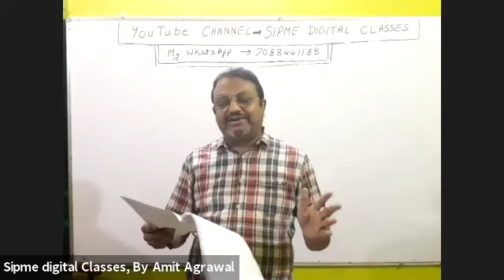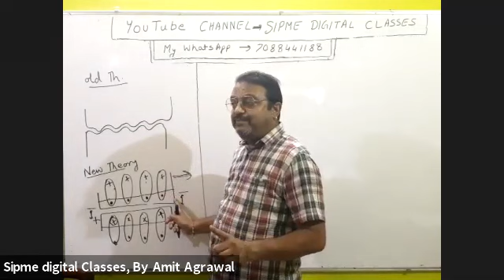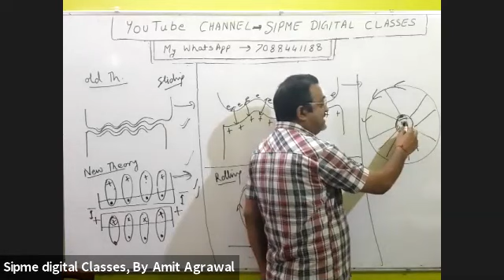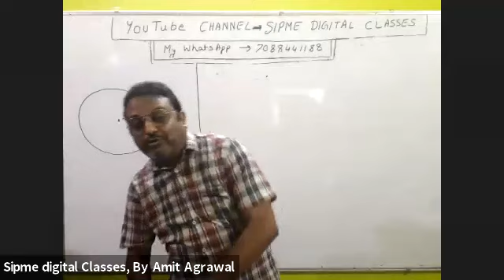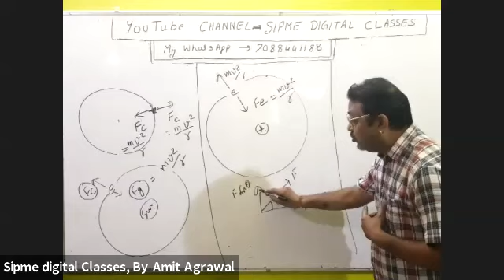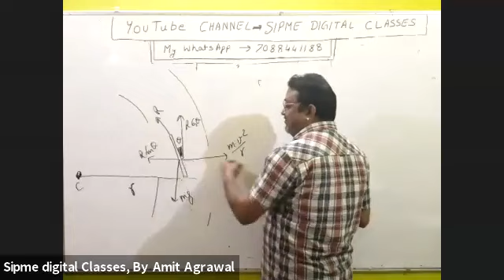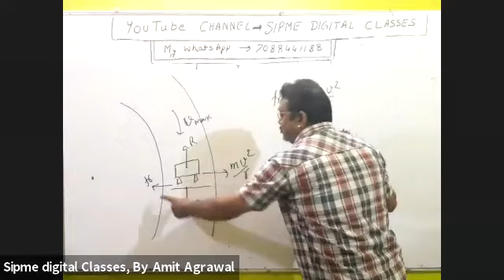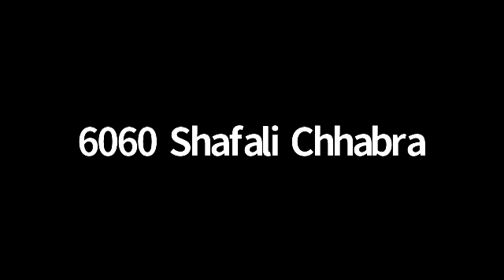Zoom live | Bending of cyclist | Cause of Friction | Centrifugal force | 13-8-2020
Dear students

     today, I have discussed

Important topics of Law of conservation of momentum

etc

study all videos in sequence

link of zoom live : Unit and Measurements

current electricity for 12th,jee,neet

kinamatics live for 11th ,jee,neet

h c verma book 1 for 11th,jee,neet

h c verma book 2 for 12th,jee,neet

                    happy study